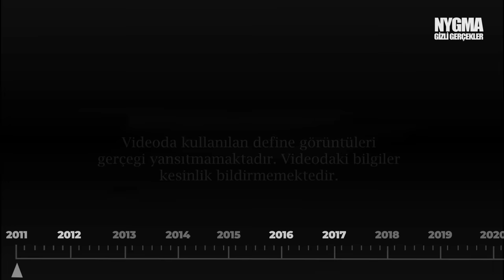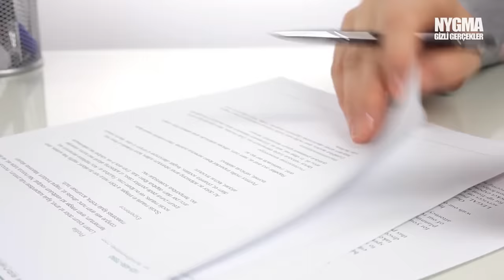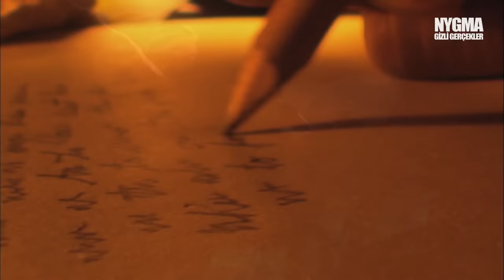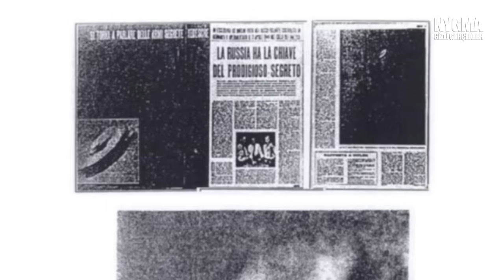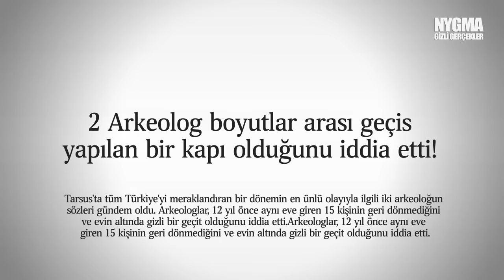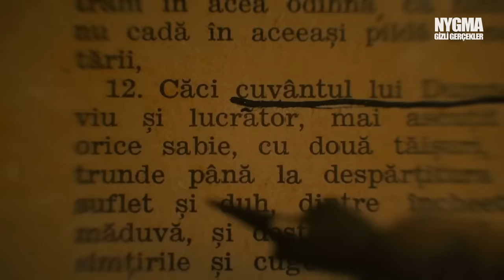TARSUS KAZISI HAKKINDAKİ GERÇEKLER?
Türkiye uzun zamandır tarsus kazısını konuşuyor ve tarsus kazısı hakkındaki gerçekleri bilmek istiyor fakat durum fazlasıyla karışık öyle ki kazı sonucunda pavlusun incili hatta ahit sandığı bulunmuş bile olabilir.

Ben Nygma. Türkiye'nin en çok düşündüren bilgi kanallarından biriyim. Uzmanlık alanımsa, gerçekleri göstermek. Bilgi içerikli videolarımın konuları genelde gizemli ve ilginç olayların yanı sıra uzay, teknoloji, bilim ve tarih olabilmekte. Keyifli seyirler :)